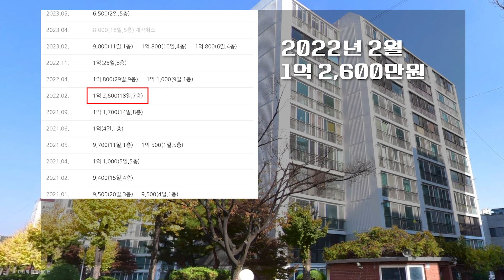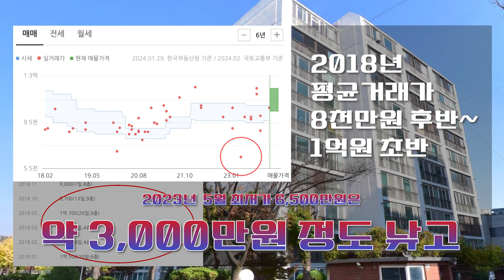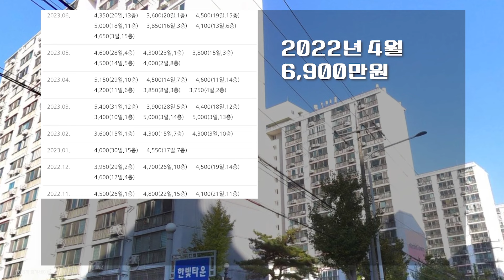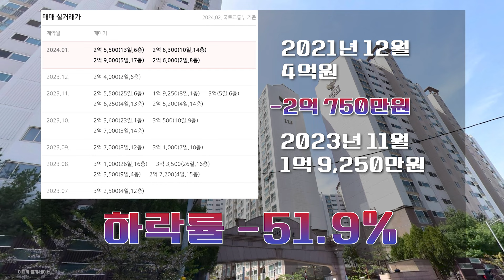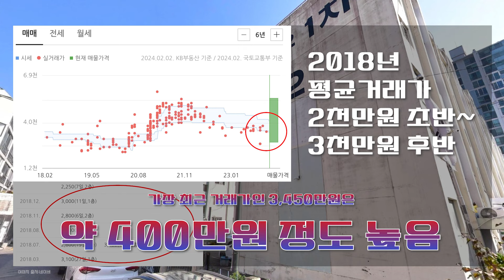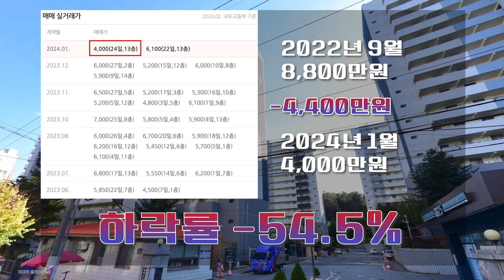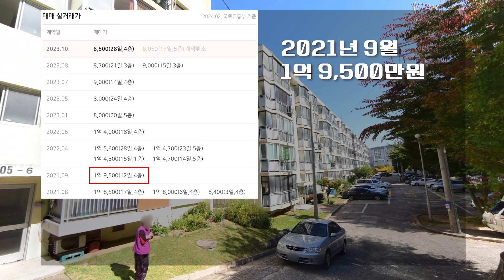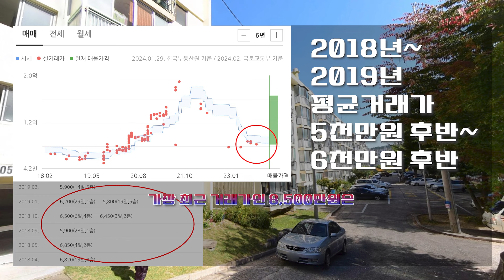가파른 하락세!! 여기도 쪽박일세! 경북 구미시 가격 하락 아파트(과거 실거래가 및 최근 실거래가 비교)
오늘 살펴 본 지역은 경북 구미시 입니다.

경북 구미시 전체 아파트들의 최근 거래가를 모두 살펴보고,
직거래를 제외하고, 최고가 대비 최소 48.5%에서 최대 59%까지
큰 하락률을 기록한 아파트 7곳을 집중적으로 살펴 보았습니다.

좋은 정보가 되었으면 합니다.
감사합니다.
행복하세요^^